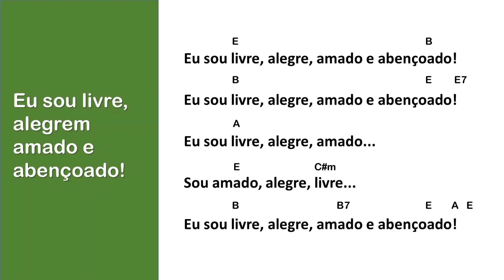"Eu sou livre, alegre, amado e abençoado"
Canção trabalhada no curso on-line "Canto e Música para Crianças e Adolescentes" - curso do Sínodo Espírito Santo a Belém

Eu sou livre, alegre, amado, sou amado, alegre e livre